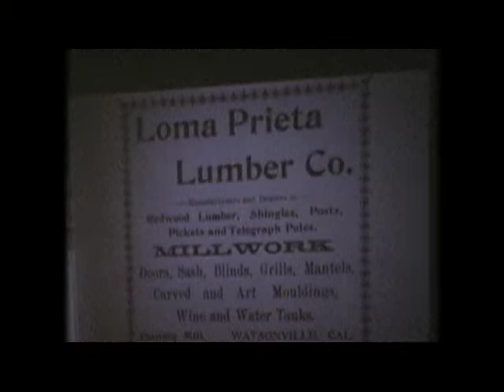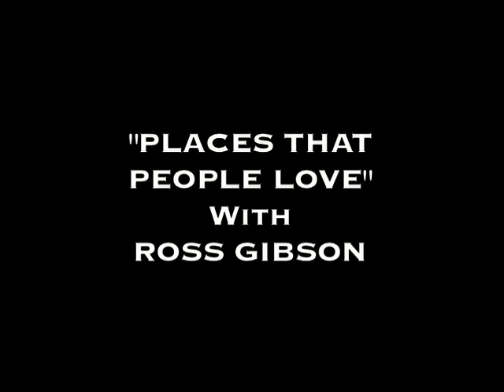Places that Love People: Practical, Symbolic, and Psychological Aspects of Architecture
The Architects Association and Habitat for Humanity of Santa Cruz County present the first of a series of lectures, "Places that Love People," by historian, author and architectural consultant Ross Eric Gibson. Gibson lectures about practical, symbolic and psychological aspects of architecture as shown through the history of our Santa Cruz County. He gives an overview the architectural styles of early ethnic groups, how towns evolved, why American styles appeared, and how the fight between Humanism and Utilitarianism led to the Historic Preservation Movement.